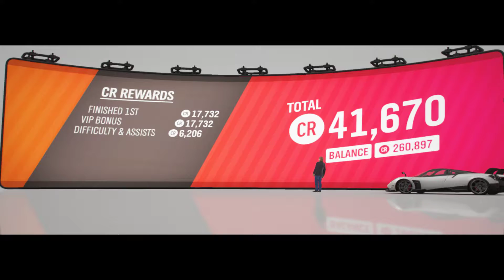FH 4 PC - Pagani Guayra test drive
FH 4 PC